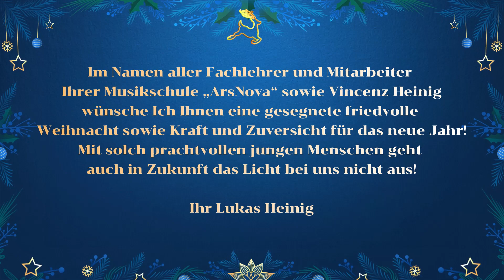Weihnachtskonzert 2023 Oederan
Die Musikschule wünscht allen im Namen von Jesus ein gesegnetes Jahr 2024.